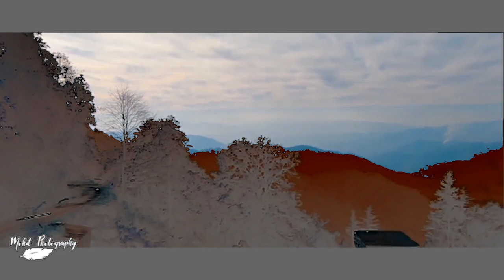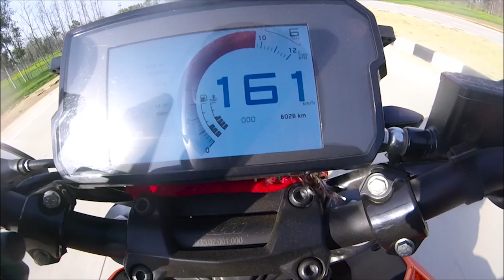Ktm Duke 390 BS4 TOP SPEED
.“Road trips are the equivalent of human wings. Ask me to go on one, anywhere. We’ll stop in every small town and learn the history and stories, feel the ground and capture the spirit. Then we’ll turn it into our own story that will live inside our history to carry with us, always. Because stories are more important than things. ”||

 “Some beautiful paths can’t be discovered without getting lost.”

So here are some clips of my recent road trip to DEHRADUN ( Uttrakhand )RIDE HARD RIDE FREE RIDE SAFE “Some beautiful paths can’t be discovered without getting lost.”

VIDEO MADE by : SOUL_CREATIONS